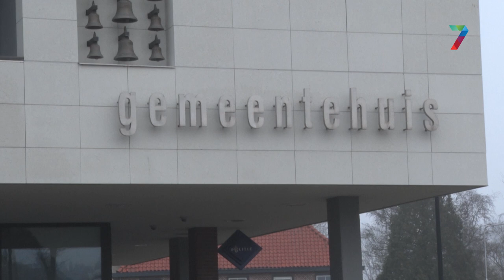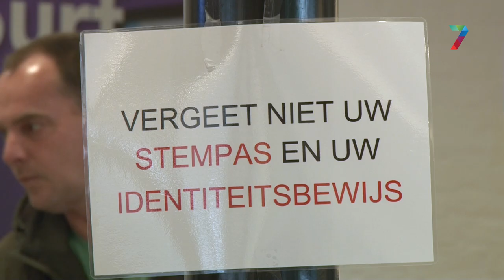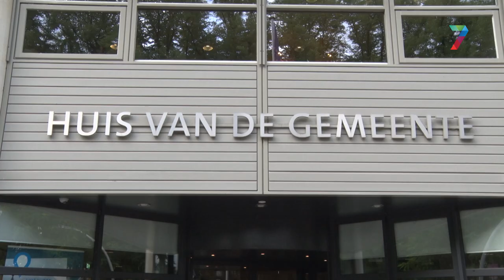Fusie tussen Druten en Wijchen 'kost alleen maar geld'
De politieke partij Welzijn Druten wil een referendum houden over de mogelijke fusie tussen de gemeente Druten en de gemeente Wijchen. Er wordt vaak gezegd dat de gemeenteraad van Druten voorstander is van de fusie, maar Welzijn Druten wil zich hiervan distantiëren. Daarom is de partij van mening dat de Drutenaren over dit onderwerp moeten kunnen uitspreken.